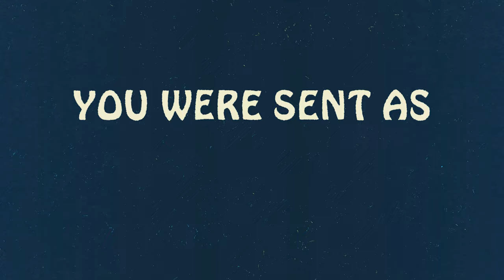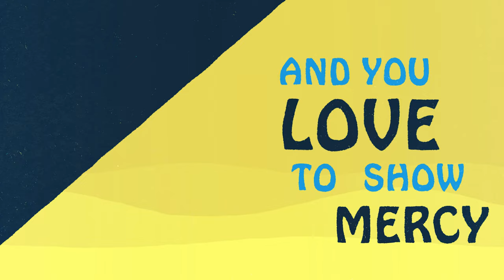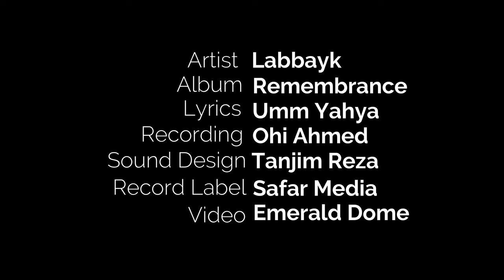Allahumma Salli 'alal Mustafa (Official Nasheed Video)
An english nasheed in praise of our beloved Prophet Muhammad (saws).

Artist: Labbayk
Album: Remembrance
Lyrics: Umm Yahya
Recording: Ohi Ahmed
Sound Design: Tanjim Reza
Record Label: Safar Media

Amazon Music: